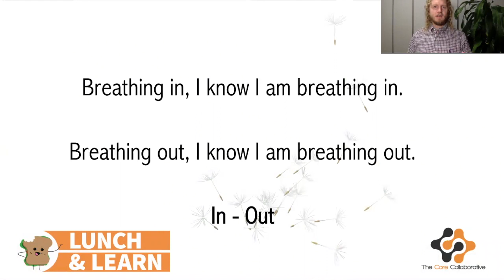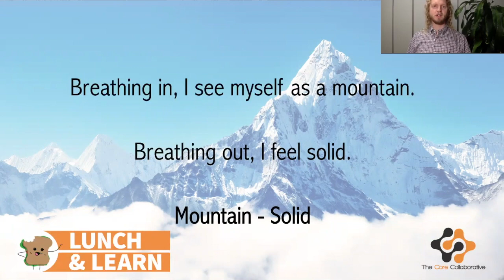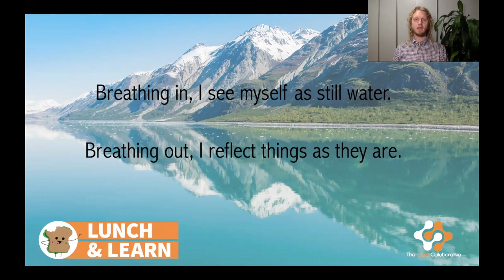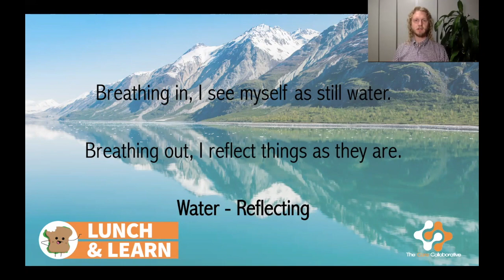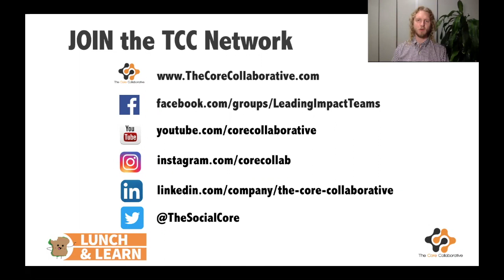Moments of Mindfulness: Water - Reflecting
In this bite-size video PD, we take a moment to develop a practice that can help us with all other practices. These mindfulness exercises have added value to my life and I hope they will do the same for you. Check it out and if you find it helpful, pass it along.

Either way, we would appreciate your feedback. How can we do better? What are you interested in learning about?

to download your reflection journal and to check out more free and flexible ways to learn.